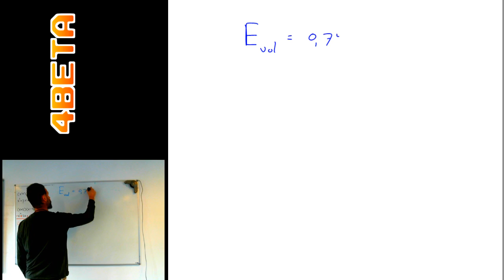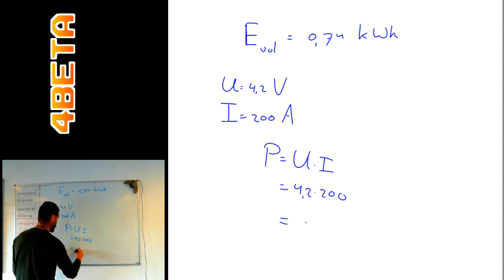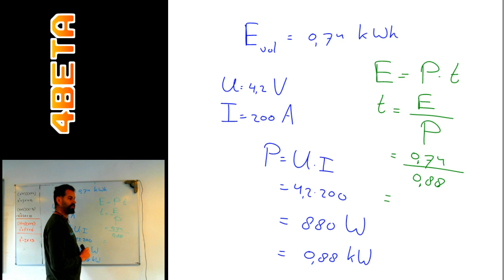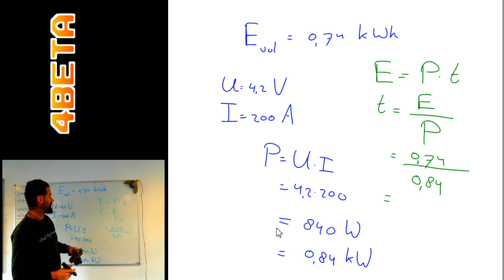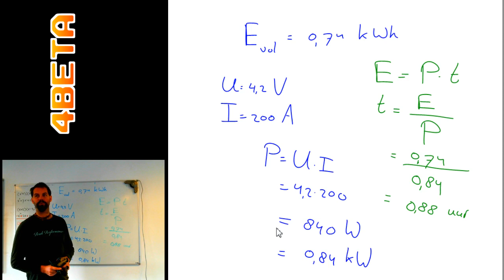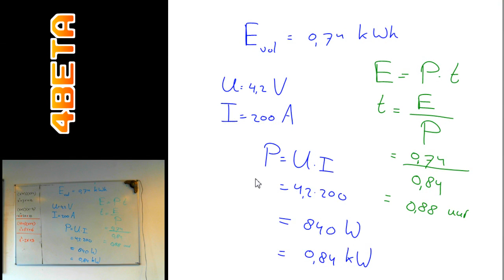Eindexamen natuurkunde 2009 - Havo - II - opgave 19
Kijk ook eens op voor informatie over examentrainingen in Bilthoven.
Alle films staan verder geindexeerd op www,